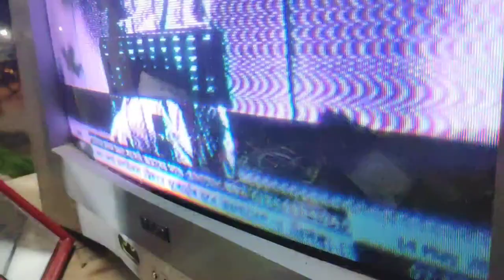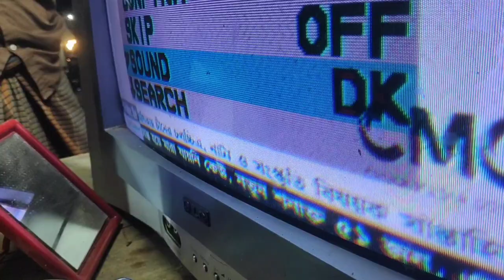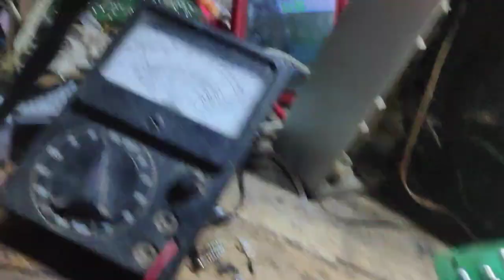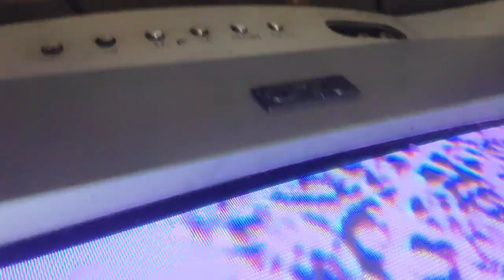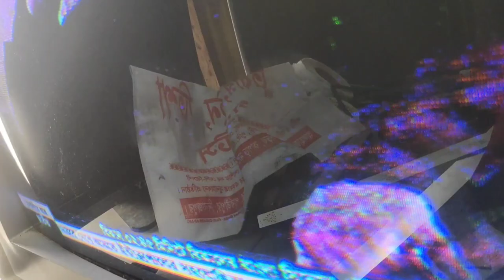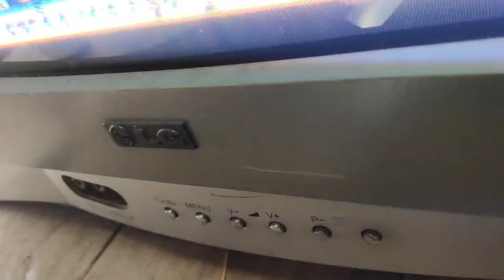crt tv colour problem|tv color problem repair|8873 ic colour problem|8895ic colour problem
crt tv colour problem|tv color problem repair|8873 ic colour problem|8895ic colour problem|8893ic colour problem